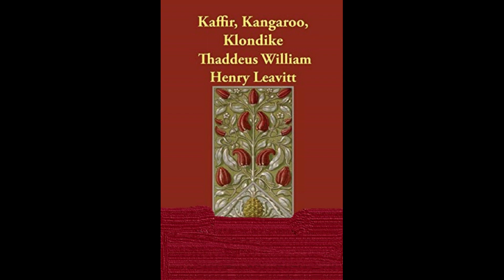Kaffir, Kangaroo, Klondike; Tales Of The Gold Fields by Thaddeus William Henry Leavitt - Audiobook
Kaffir, Kangaroo, Klondike; Tales Of The Gold Fields by Thaddeus William Henry Leavitt.
Read in English by David Wales.
Seven short stories. - Summary by David Wales